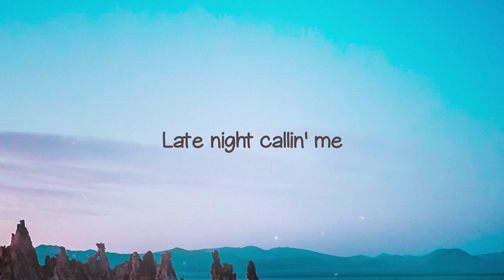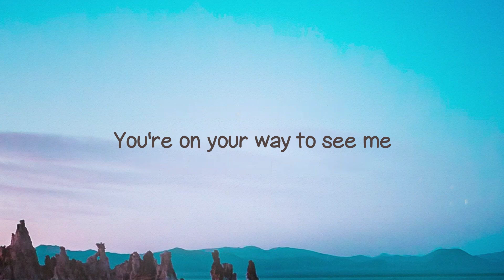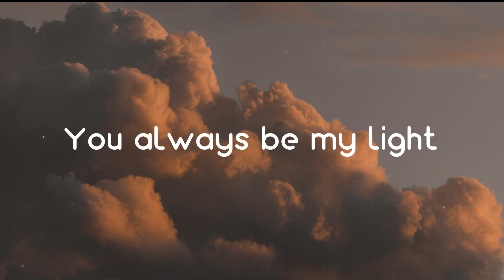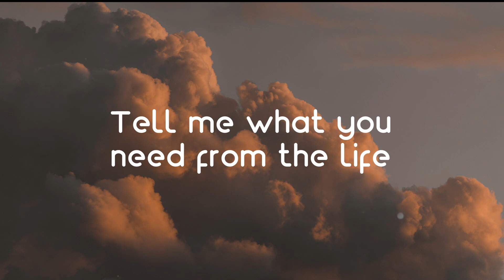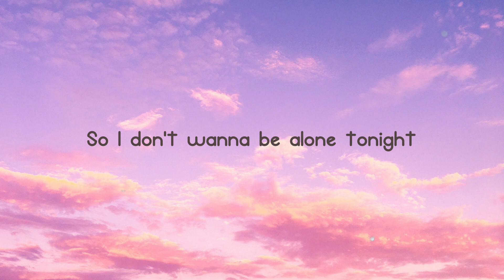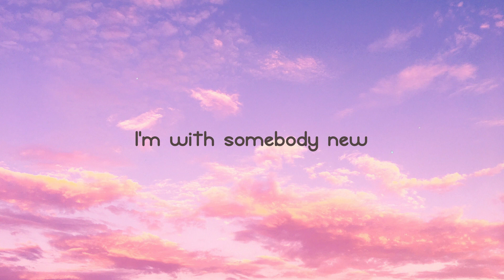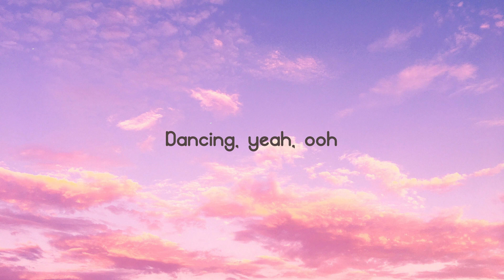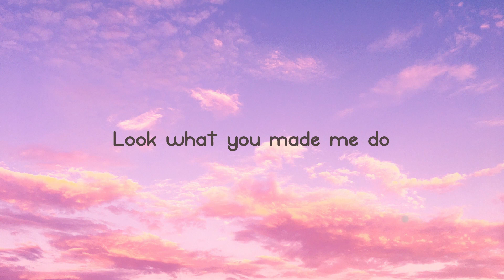Freaky Deaky - Tyga, Doja Cat {Lyric-centric} 🎶